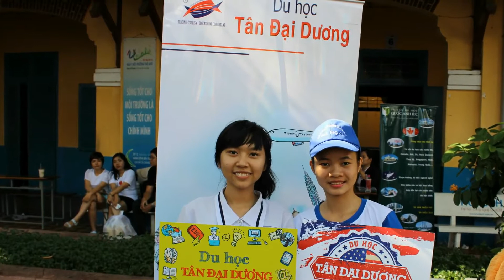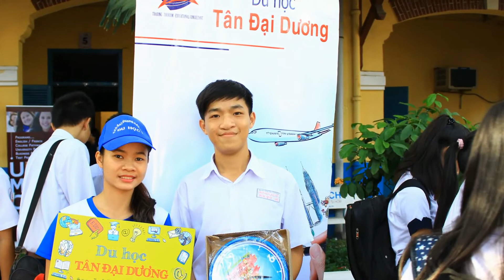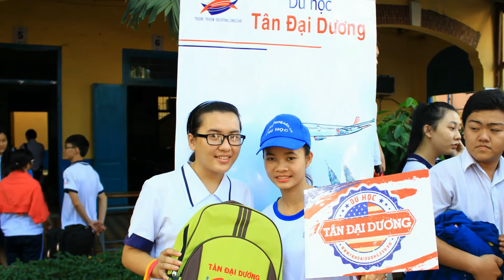Buổi tư vấn tuyển sinh tại trường Trần Khai Nguyên của Tân Đại Dương